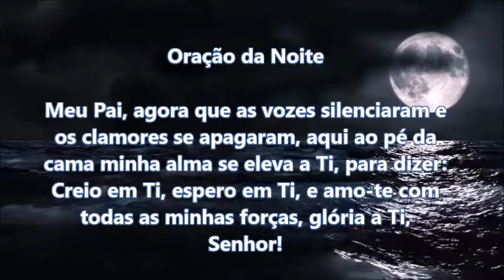Oração da Noite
Você pode usar a  música e o vídeo sem se preocupar com correspondências de ID de conteúdo ou reivindicações de direitos autorais.

Te agradeço, meu Deus, por tudo o que Tu, meu Senhor, me deste. Guarda-me a mim, ao meu irmão, ao meu pai e à minha mãe. Muito obrigado, meu Deus, por tudo quanto me deste, dás e darás. Amém.